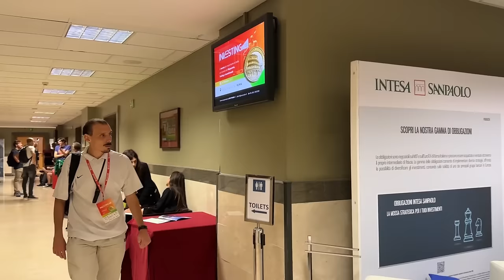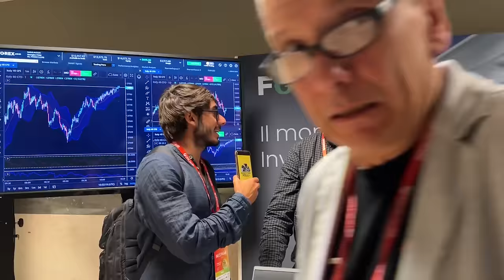Chiedo ai BIG della finanza COME INVESTIRE 1000€ nel 2023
DAI UN'OCCHIATA A FOREX.COM 👇
Il 72,5% dei conti degli investitori al dettaglio perde denaro quando fa trading di CFD con questo fornitore. Dovresti considerare se comprendi come funzionano i CFD e se puoi permetterti di correre l’alto rischio di perdere il tuo denaro

Questa volta vi ho portati all'Investing Roma 2023 per chiedere ai big della finanza e della borsa italiana come investire 1000 euro nel 2023.